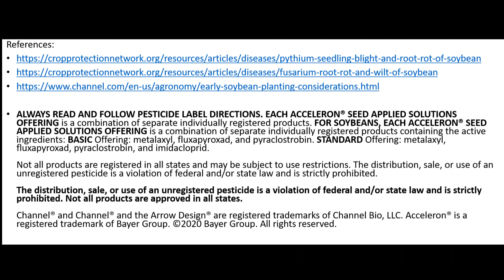Agronomic Update: Early Soybean Planting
This edition of the Agronomic Update covers the benefits, risks, and management considerations of early soybean planting. Agronomist Matt Nelson tackles why it is worth considering planting soybeans early, what challenges early-planted soybeans may face, and gives some recommendations you may find useful if planting soybeans early in 2020.